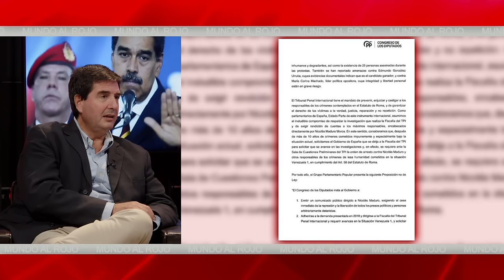🔴¡VENEZUELA!🔴ZAPATERO en la mira de la justicia internacional por su apoyo a los crímenes de MADURO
¡No te pierdas esta noticia de última hora sobre Venezuela y el Zapatero! La justicia internacional lo investiga por su apoyo a los crímenes de Maduro. Mantente informado con Distrito TV.🔴distritotv
🔴Conviértete en miembro de este canal para disfrutar de ventajas: